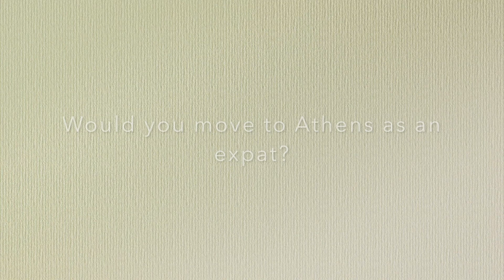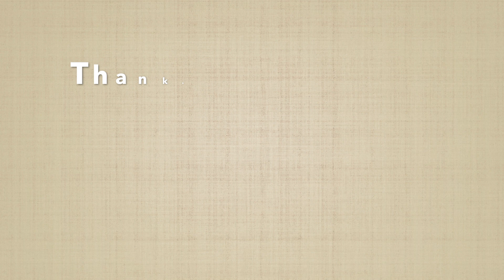Would You Be an Expat in Athens? | Expats Everywhere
ExpatsEverywhere asks a few expats if they would live in Athens and how much they would want to make to live there. Would you be an expat in Athens?